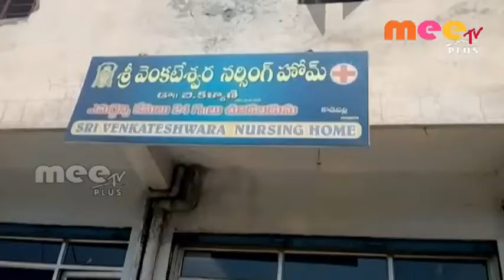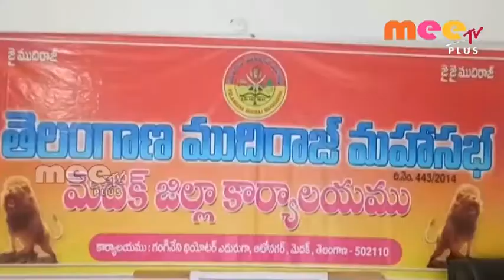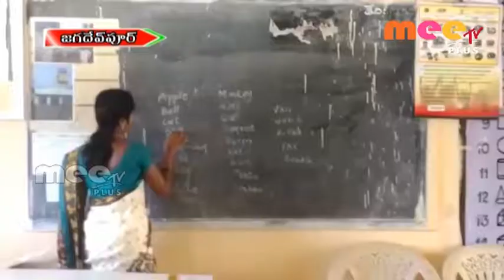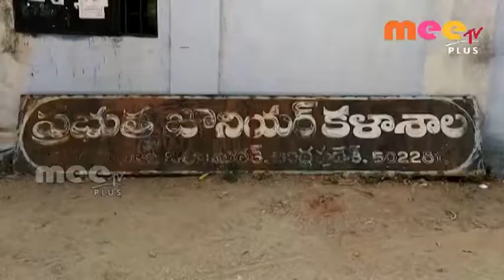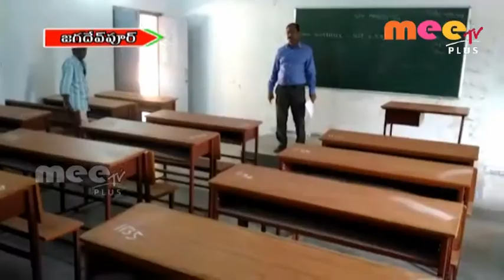MEETV PLUS NEWS 27th Feb 2018 || Telangana News